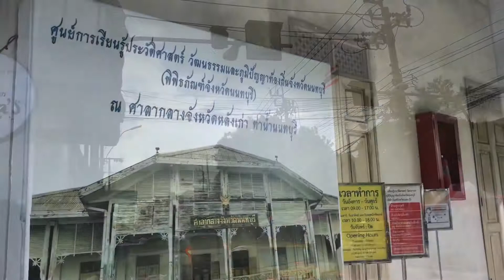ศาลากลางจังหวัดหลังเก่า นนทบุรี • old city hall of Nonthaburi province • old teakwood building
ท่าน้ำนนท์ - Nonthaburi pier